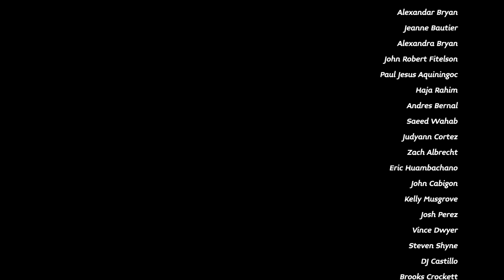I Wanna Dance With Somebody - Whitney Houston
A tribute to our dear departed Whitney Houston in pure IZZMS style. Filled with fun and crazy shirts and lots of fantastic dancing it's our best to date!

Enjoy special appearances by Kitty Ferrari, Tori Heart and Davina Kostiana Love and the one and only Alexandra Bryan AKA Xwanda.